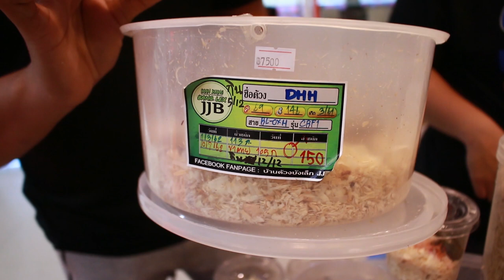พาไปดูด้วงและสัตว์ที่งาน Pet Expo @The HUB l TanatO VLOG EP.3 - Pet Expo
ไปดูบรรยากาศบูธด้วงที่งาน Pet Expo กันดีกว่าครับ ว่ามีตัวอะไรน่าสนใจกันบ้างงง

อย่าลืมกดติดตามและกดกระดิ่งนะครับ ถ้าอยากให้โอทำคลิปอะไรคอมเม้นท์ได้เลยนะครับบ